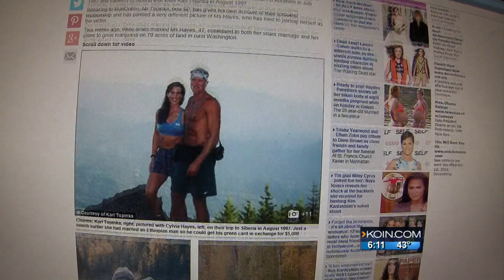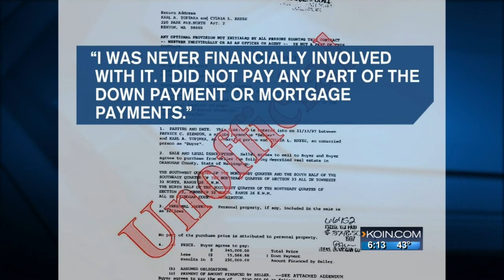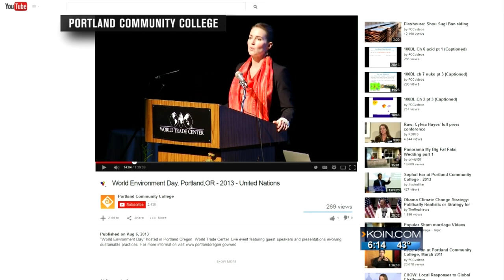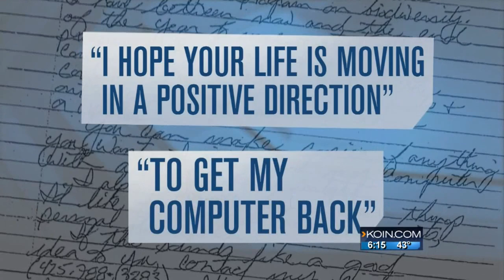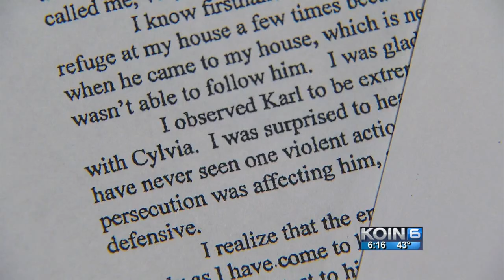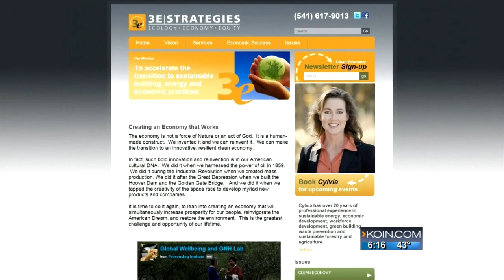Cylvia Hayes, through the eyes of an old friend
Zjannae Baen shed a new light on Oregon First Lady Cylvia Hayes